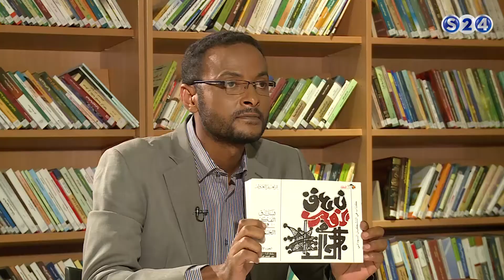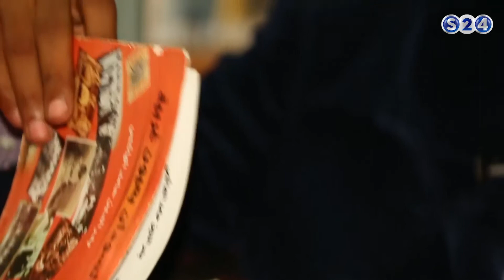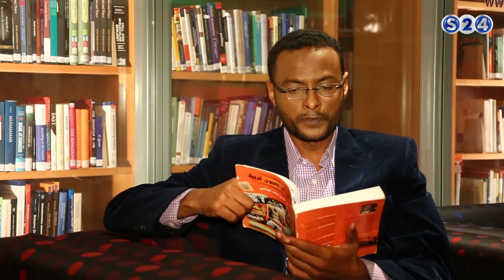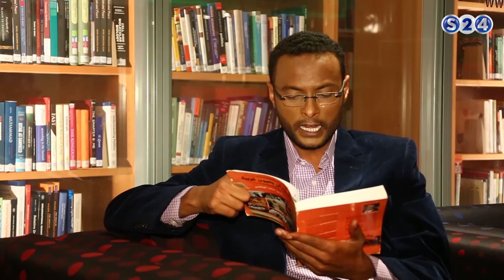كتاب (نسق الفكر في الجمال) مع الاستاذ التشكيلي إبراهيم العوام - الحلقة الاولى - الوراق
انتقلت سودانية ٢٤ مع عدد من القنوات الى قمر عربسات  على الترددات  :
12523 رأسي- 12034 أفقي معدل ترميز
27500

برنامج الوراق -  كتاب (نسق الفكر في الجمال)
مع الضيف :
الاستاذ التشكيلي إبراهيم العوام
 الاثنين - 28/11/2016
تقديم : غسان علي عثمان ©

ـــــــــــــــــــــــــــــــــــــــــــــــــــــــــــــ

ـــــــــــــــــــــــــــــــــــــــــــــــــــــــــــــ

اقوى البرامج الخاصة بالقناة :

ـــــــــــــــــــــــــــــــــــــــــــــــــــــــــــــ

سودانية 24 في رمضان :

ـــــــــــــــــــــــــــــــــــــــــــــــــــــــــــــ

ـــــــــــــــــــــــــــــــــــــــــــــــــــــــــــــ